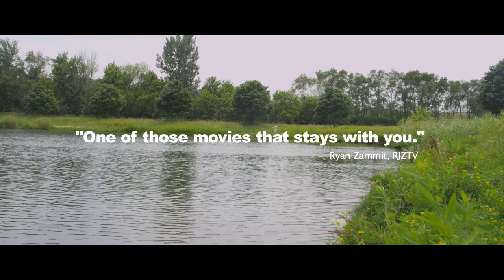The Life & Death of An Unhappily Married Man | Official Trailer | Tommy Beardmore | Robyn Coffin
A man (TOMMY BEARDMORE) disillusioned with his failing marriage and dead end career abruptly decides to visit his past to figure out where it all went wrong.

30 Festival Nominations, 20 Festival WINS including 10 BEST FILM & AUDIENCE AWARDS!

Director: Josh Hope
Starirng Tommy Beardmore, Rusty Schwimmer, Robyn Coffin, D’arcy Fellona, Sean Patrick Leonard, Kurt Conroyd